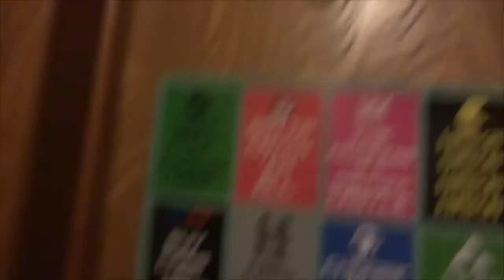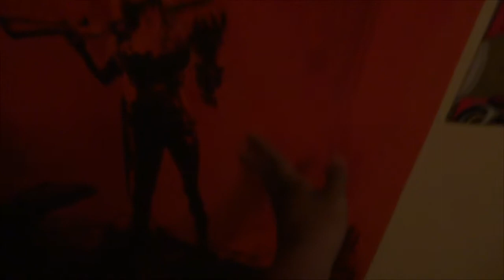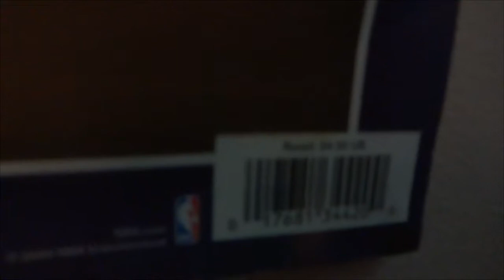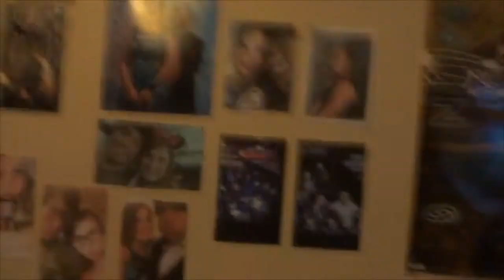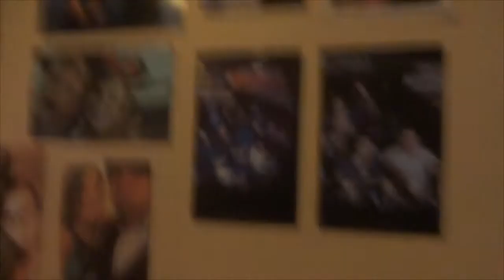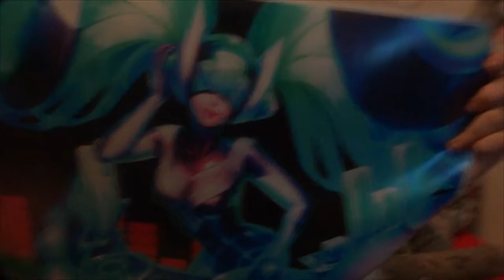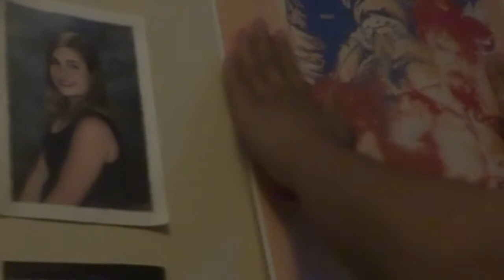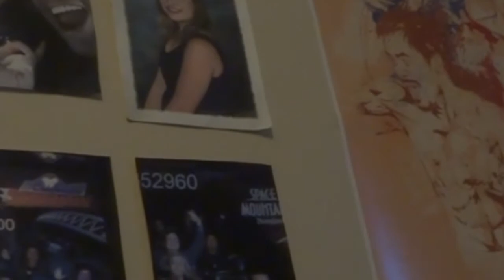Kris's Poster wall (FT. JIBBU) and How to hang up a poster with Artist Tape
My poster collection! I hope you guys like it, and featuring guest, my girlfriend JIBBU. Tell me what are your favorite posters of the whole bunch?

1. Keep Calm Gaming

2. Black Ops 2 Double-Sided Poster

3. Sleeping Dogs

4. Dark Magician Girl (BOOBIES)

5. Dark Magician Girl (DAT ASS)

6. Star Fox Team

7. Arwing Poster

8. Hyrule Warriors Poster

9. Teenage Mutant Ninja Pikachus

10. Pikachu PopArt

11. Smash 4 Logo Poster

12. Shulk, Kirby, Bowser, and Marth Poster

13. Fnatic Poster

14. Wind Waker HD

15. Lakers

16. Birth By Sleep

17. Kingdom Hearts 1 Final Mix

18. Dream Drop Distance

19. Kingdom Hearts 2 Final Mix

20. Dragon Ball Z Poster

21. Skate (Guitar Poster)

22. NFL Teams Poster

23. Pacquiao Poster

24. Zone-Tan Poster

25. Zone-Tan Tentacles (google dat shit)

26. Black & White Dat Ass Poster

27. Janna Poster

28. Rocket Girl Tristana

29. TPA S2 Champions Poster

30. DJ Sona

31. New New York Retro Poster

32. Friends (Lesbian Poster)

33. Slurmed (Leela poster) (GOOGLE DAT SHIT)